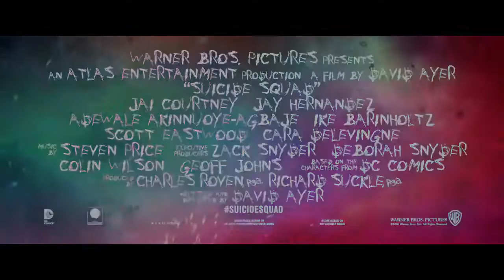Suicide Squad Gerçek Kötüler Fragman